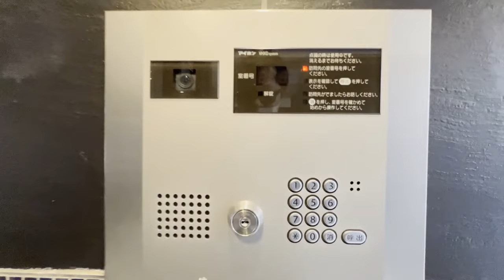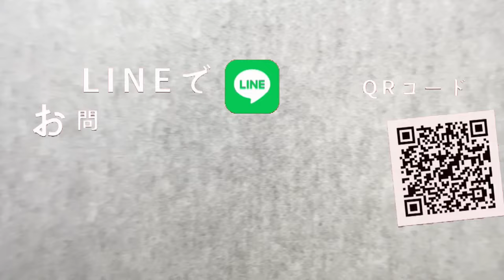【歩いて渋谷の好立地】広々ロフトに注目。好立地に開放感を兼ね備えた単身用物件。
※こちらのお部屋は現在募集を終了しております。

問合せはLINE・メールで受け付けております。

【東京】#76 渋谷

歩いて渋谷！

住所：渋谷区神泉町19
間取り：1R
面積：約32㎡
賃料：17.0万円
最寄り駅 ：山手線「渋谷駅」徒歩10分

【チャプター】
00:00  オープニング/本日の案内エリアとタイトル発表
00:30  町の説明
01:34  外観と周辺
02:02  エントランスと共有部
02:54  玄関/トイレ
03:42  メインフロアのご案内
04:17  キッチン
05:04  洗面所/バス
05:55  バルコニー
06:37  ロフト
07:22  別間取りの紹介
08:05  間取り(図面)/感想とコメント

【店舗情報】
・株式会社CLEAF
・所在地：埼玉県新座市新堀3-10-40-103
・免許番号：埼玉県知事(1)第24170号
・取引態様：仲介

「デザコイ」では、個性的なデザイナーズ物件を動画で紹介しております。
動画の感想を是非コメントで教えていただけると幸いです。